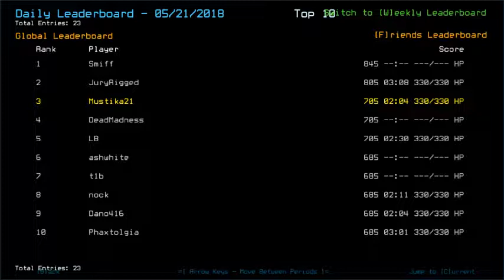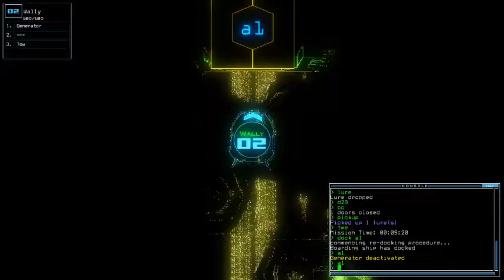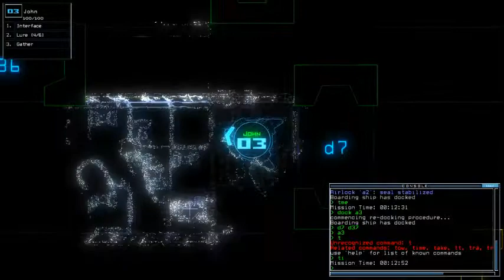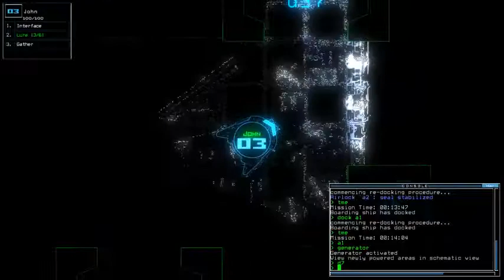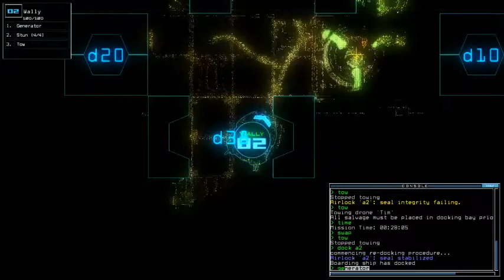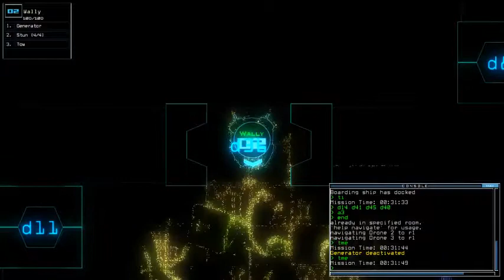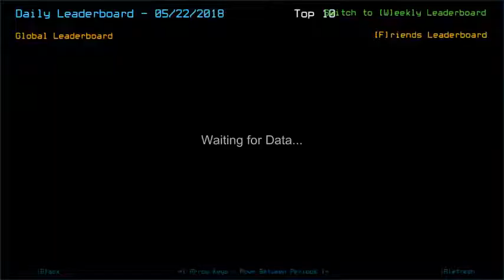Duskers Daily 22 May 2018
Where's Trap when you need it?